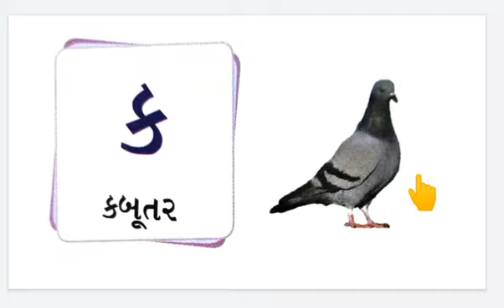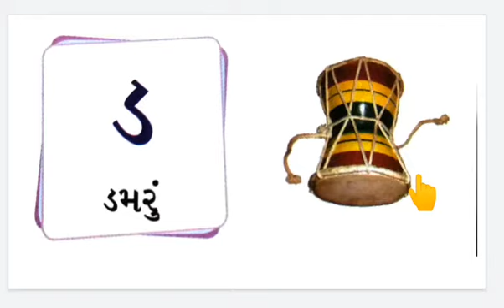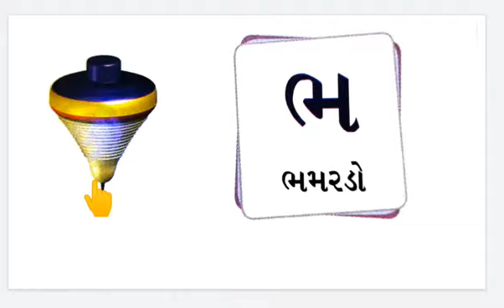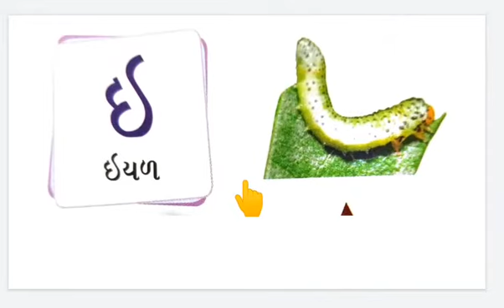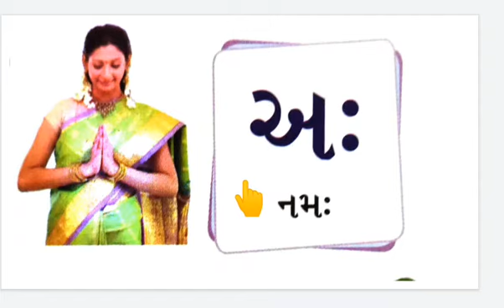"STD :- શ્રેણી-૧ , SUBJECT:- ગુજરાતી , UNIT :- 2 ."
"STD :- શ્રેણી-૧   , SUBJECT:- ગુજરાતી    , UNIT :- 2 , TOPIC:- 2 , TOPIC COVER: - Aalpabets."